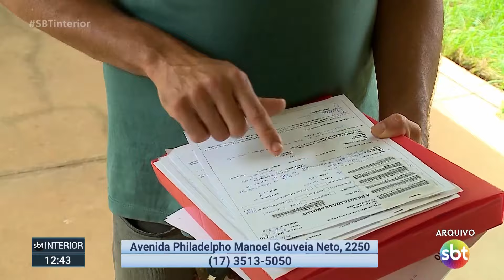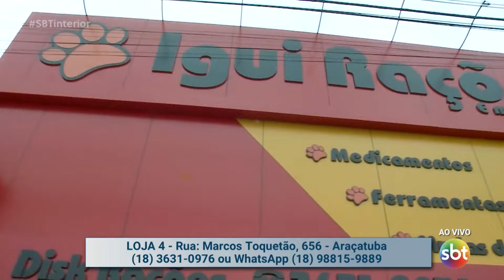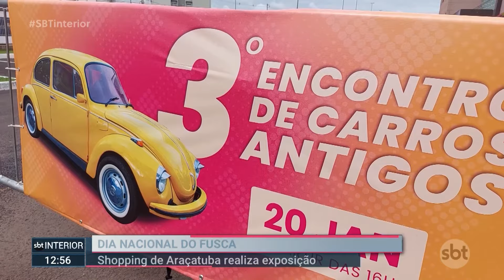SBT Interior (20-01-2024)